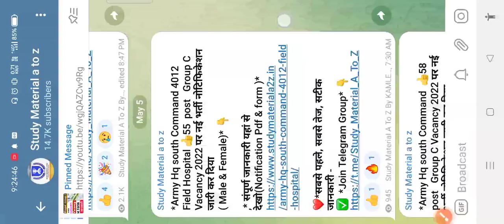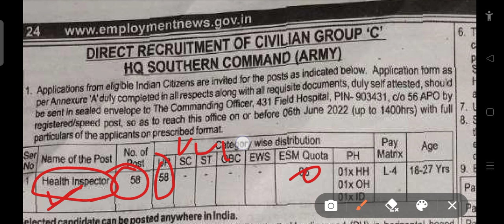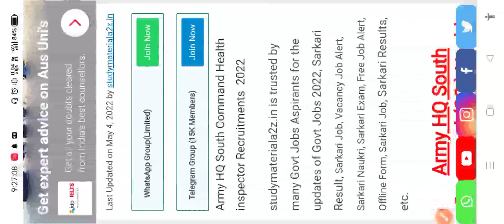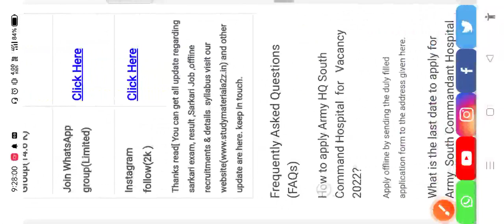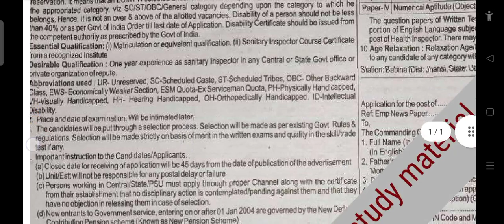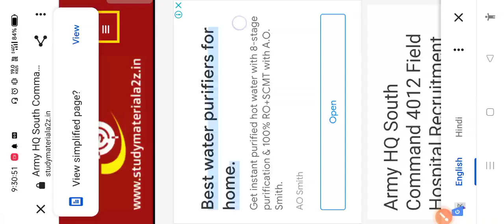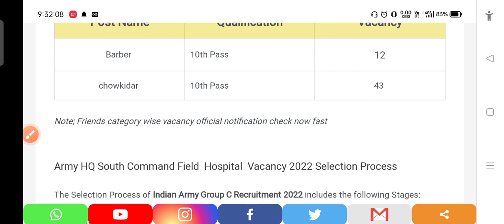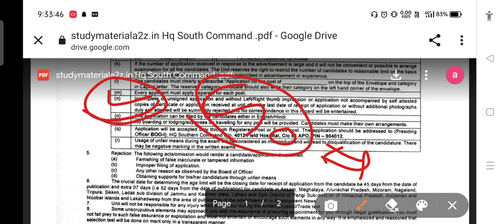Army South Command Helth inspector Recruitment 2022❣️New Vacancy Notification 🔥 offline Form❣️7 May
Army South Command Helth inspector Recruitment 2022❣️New Vacancy Notification Declared 🔥 offline Form ❣️7 May Start

➡️visit Website ;-
Notification pdf & offline Form Download

join frinds